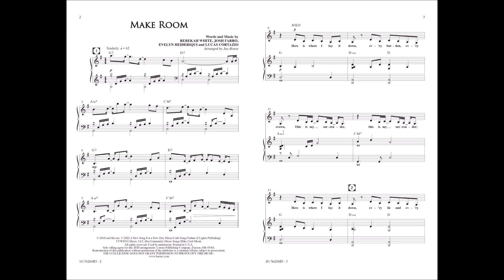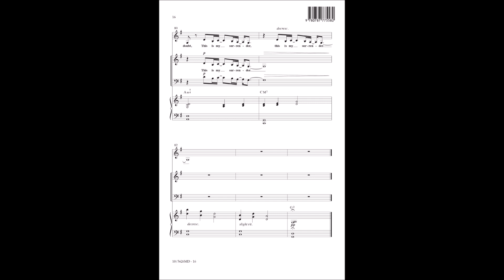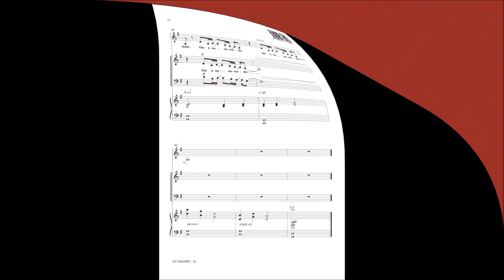Make Room | arr. Jay Rouse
This choral arrangement of the modern worship song, Make Room, features a powerful worship soloist leading a choir and driving band and orchestra accompaniment. The refrain “I will make room for You to do whatever You want to” is a strong reminder for us to pursue God’s goodness in our lives and to seek His will over what is familiar, comfortable, or easy.